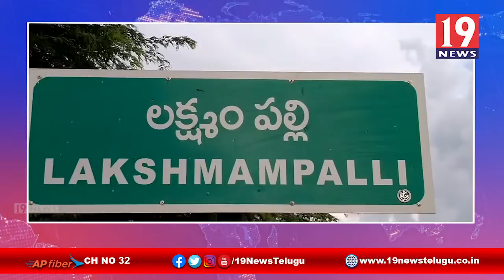సీఎం జగన్ చిత్రపటానికి పాలాభిషేకం చేసి పొదుపు మహిళలు -అనంతపురం జిల్లా